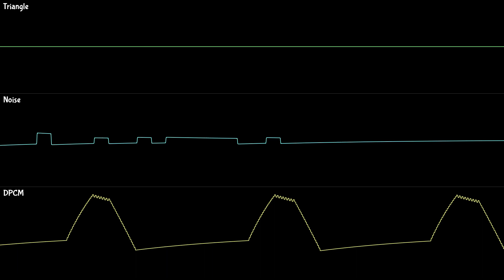Custom 2A03 Music Driver Test - Currently in Development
Yeah. I really am programming my own music driver to showcase this one (1) trick. I definitely have my priorities straight.